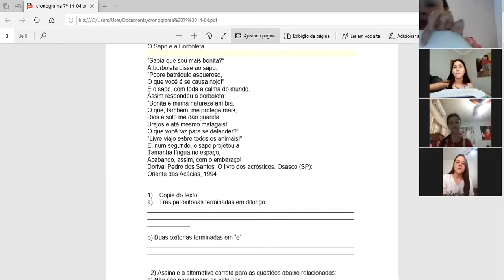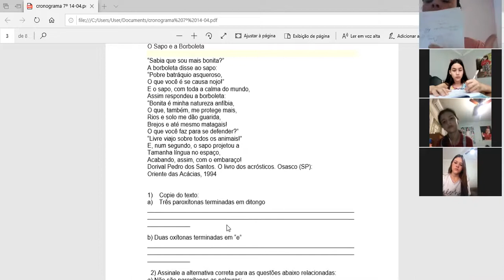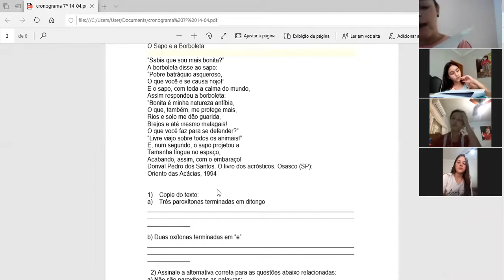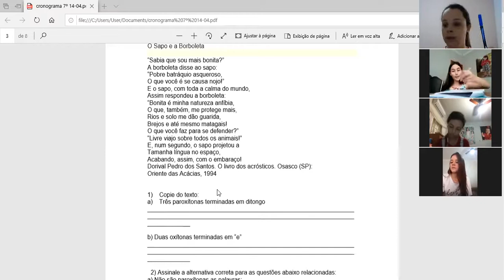Gramática 7º ano-Professora Fernanda- Acentuação Gráfica.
Explicações e correção dos exercícios de 1 a 5 da lista do dia 14 de abril.